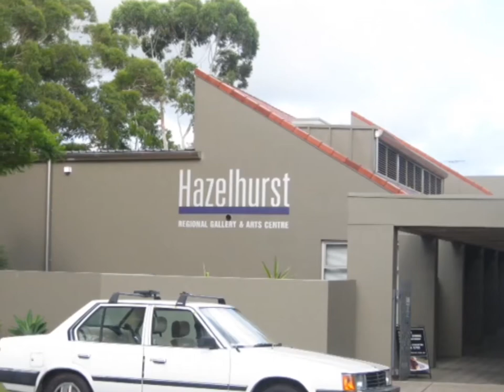Hazelhurst Pentimenti Prints Opening_February 2013.mp4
Pentimenti Prints - an Australian Italian Exchange portfolio of variable prints. The opening at the Hazelhurst Regional Gallery and Art Centre at Gymea, in the Sutherland Shire of Sydney, Australia on 2 February 2013